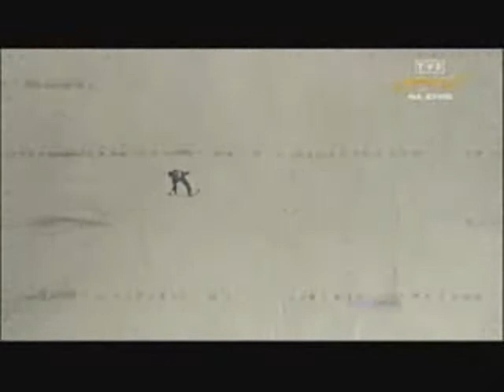Andrea Morassi - Zakopane 2009 Qualification - 127.5m